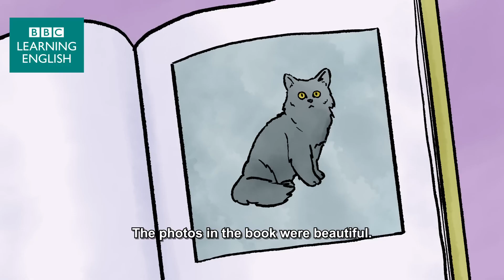Nell's book The Storytellers